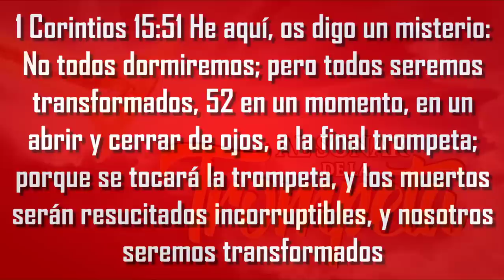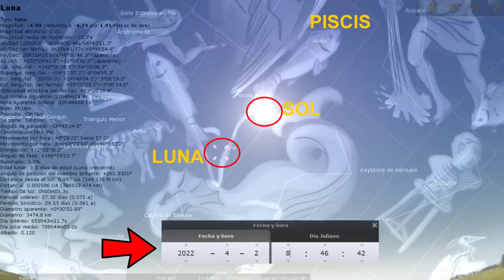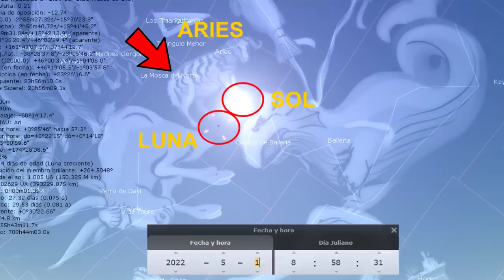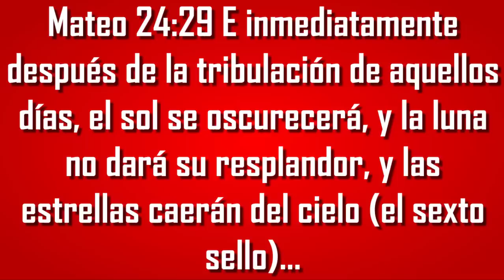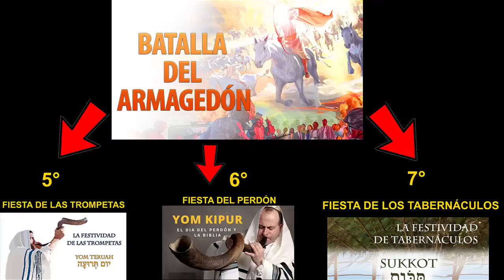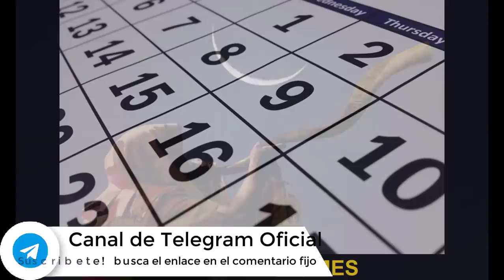🚨IMPORTANTE ANUNCIO ACERCA DE LA FECHA DEL FIN DEL MUNDO Y DEL RESCATE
En este tiempo final en el que nos encontramos, varias personas están hablando que en la fiesta de las trompetas que celebrarán los judíos el próximo mes de septiembre, se puede dar el arrebatamiento de la iglesia y el inicio del fin del mundo, pues bien en este video vamos analizar este tema ya que es muy importante que ustedes conozcan desde ya si el próximo mes de septiembre inicia o no el apocalipsis. Miraremos bíblicamente cuando es que vendrá el juicio de Dios para este mundo.